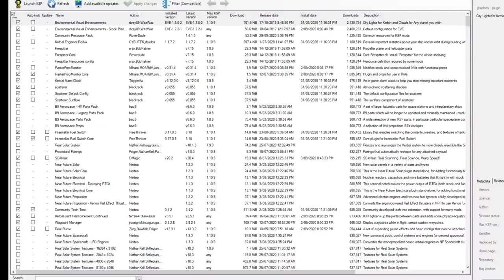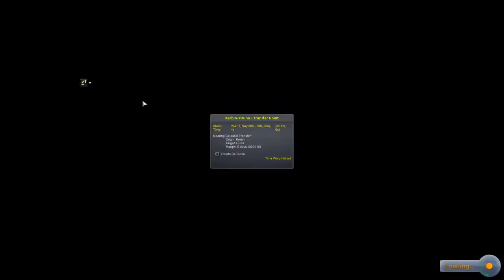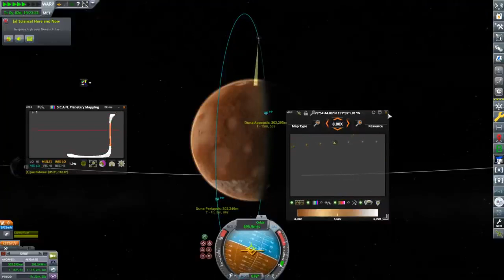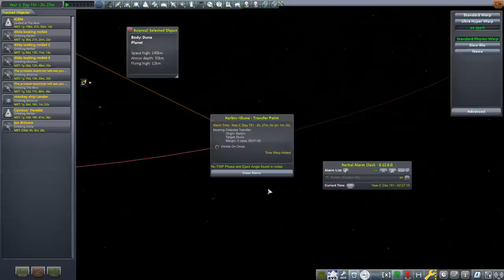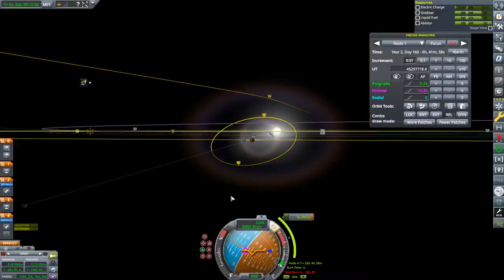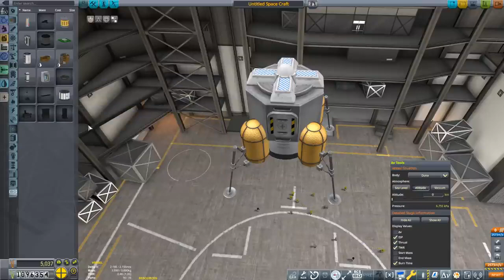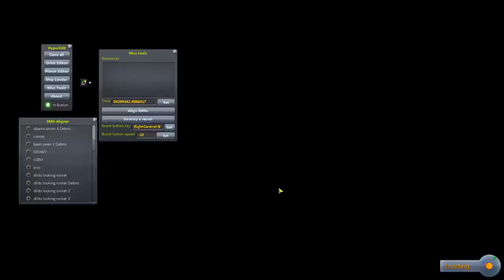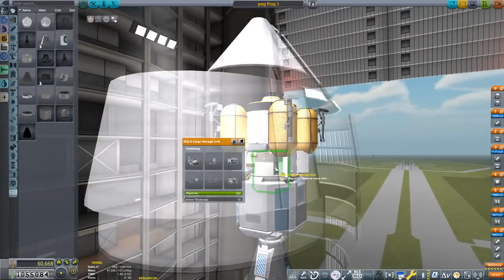Erke has an oopsie (KSP stream 4)